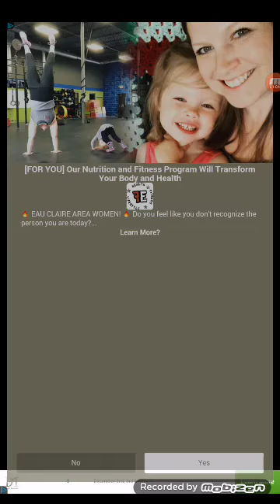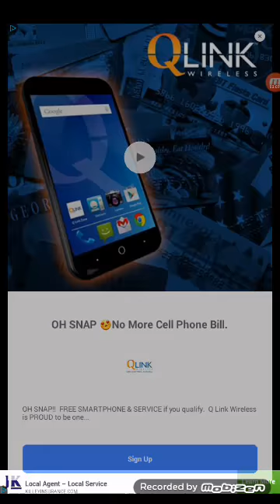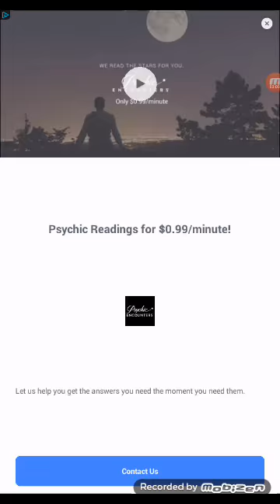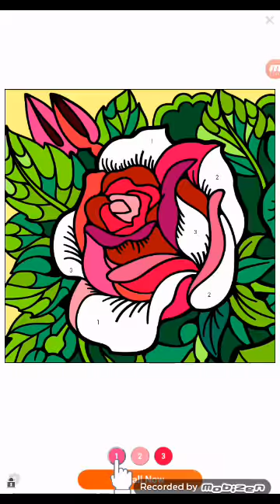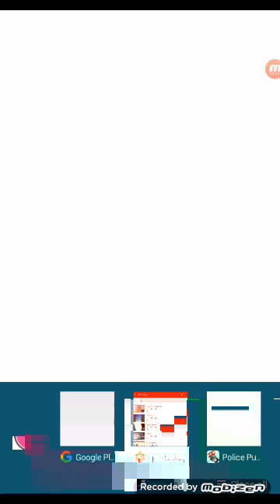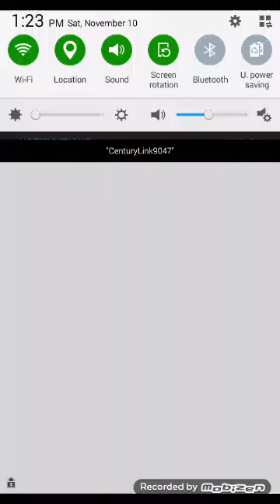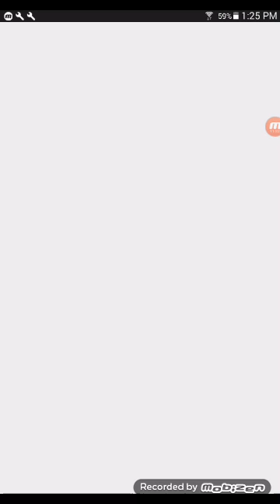Im just a drifter😎